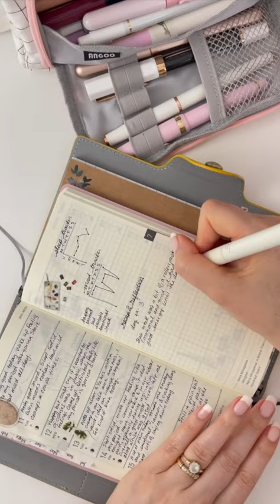Wellness Planner Update!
Updating my wellness planner for last week and my trackers. 🤩

In this wellness planner I track my moods, energy, sleep, cycle, meals & symptoms.

Do you track and journal about your health?
If so, what do you track?
I’d love some  ideas in case I’m missing anything.